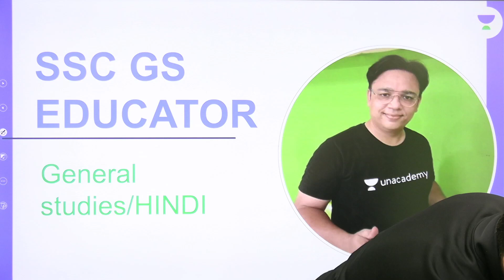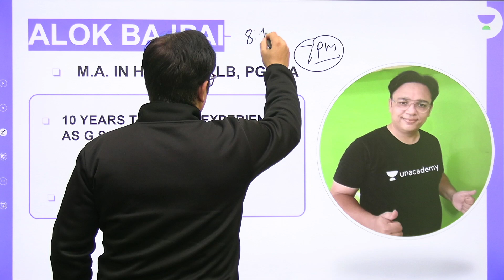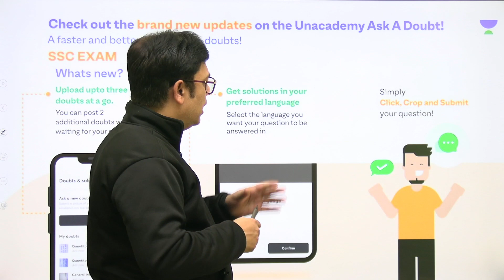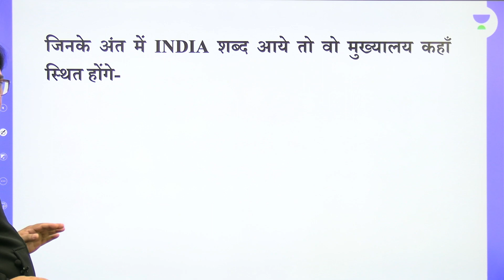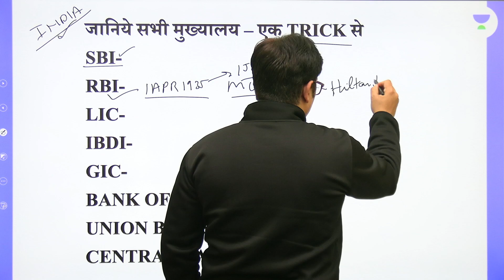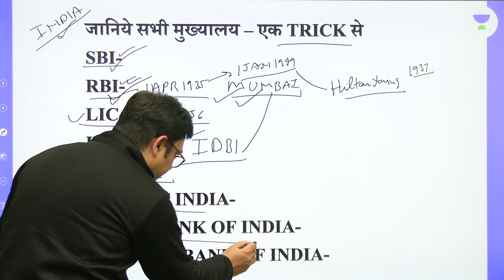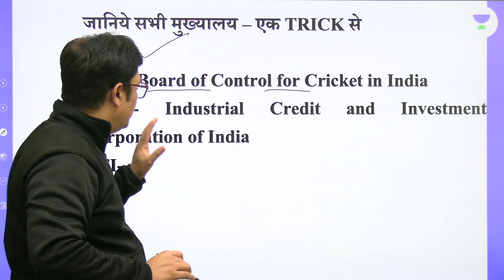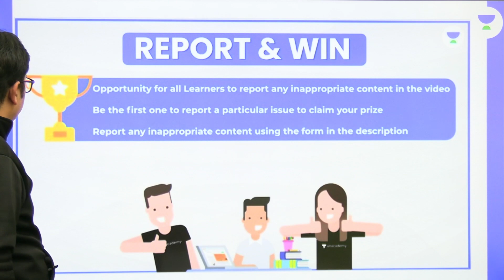याद कीजिये सभी संगठन के मुख्यालय एक TRICK से | Alok Bajpai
1. Learn from your favorite Educator
2. Dedicated DOUBT sessions
3. One Subscription, Unlimited Access
4. Real-time interaction with Educators
5. You can ask doubts in the live class
6. Limited students
7. Download the videos & watch them offline